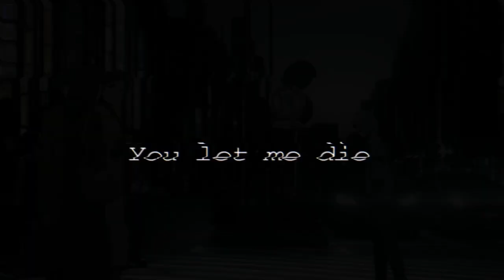Void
animes: NHK ni Youkoso, Tokyo Ghoul, Clannad, Koe no Katachi
song: lil peep - the way I see things